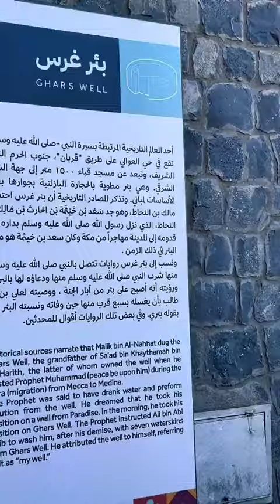August 13, 2023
Video from Best